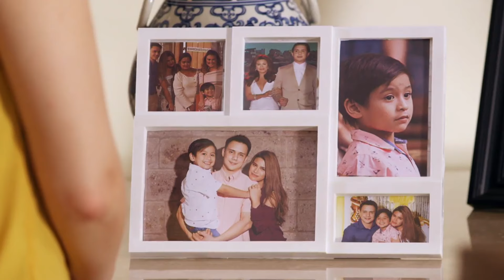[ENG SUB] Ep 4 | Playhouse | Zanjoe Marudo, Angelica Panganiban